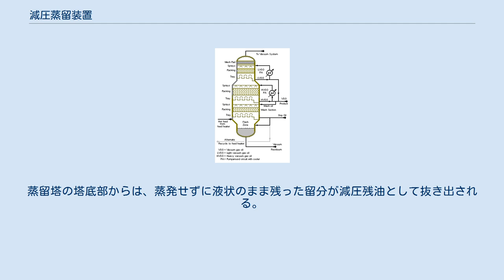減圧蒸留装置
製油所内の減圧蒸留装置 減圧蒸留装置(げんあつじょうりゅうそうち)は石油精製装置の一種で、常圧蒸留装置から得られた常圧残油を大気圧より低い圧力で蒸留分離するものである。
「真空蒸留装置」、「バキューム」などとも呼ばれる。
 高沸点の石油系炭化水素は350℃前後の温度から熱分解を始めるので、沸点が350℃以上の留分を大気圧下で蒸留分離するのは現実的ではない。
そこで蒸留塔内の運転圧力を30 - 100mmHg程度に下げることによって沸点を下げ、熱分解を起こすことなく高沸点留分を蒸留分離するのが減圧蒸留装置の目的である。
 減圧蒸留装置は常圧蒸留装置の主蒸留塔の塔底から得られる常圧残油を処理する。
常圧残油は沸点が約350℃以上の炭化水素を成分とする重油の一種である。
 減圧蒸留装置から得られる中間製品には以下のものがある。
 これらの製品はそのまま重油の混合原料として使用されることもあるが、大気汚染低減などの理由から水素化脱硫処理を行うことが一般的になってきている。
 乾式減圧蒸留塔の模式図 減圧蒸留装置の中心となる蒸留塔を減圧蒸留塔という。
原油全体を処理する常圧蒸留装置より処理量が小さいにもかかわらず蒸留塔の塔径はむしろ大きく、見た目がずんぐりしている。
これは圧力が低いために内部の気体の体積が大きくなるためである。
内部には棚段（トレイ）あるいは蒸留用充填物（パッキング）が設置されている。
 常圧では蒸発しなかった高沸点の原油成分も併設された加熱炉によって暖められて減圧蒸留塔の底部に吹き込まれると、比較的低い沸点の成分が減圧によって蒸発し塔内を上昇して、上部で凝縮して減圧軽油留分が得られる。
主蒸留塔の底部に水蒸気を導入して水蒸気蒸留とすることもある。
蒸留塔の塔底部からは、蒸発せずに液状のまま残った留分が減圧残油として抜き出される。
 主要な付帯設備を以下に示す。